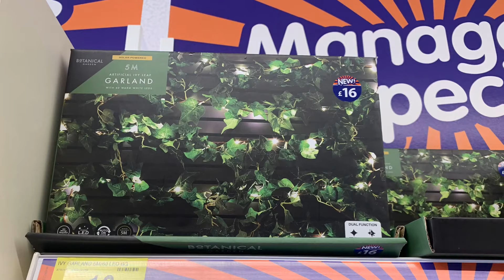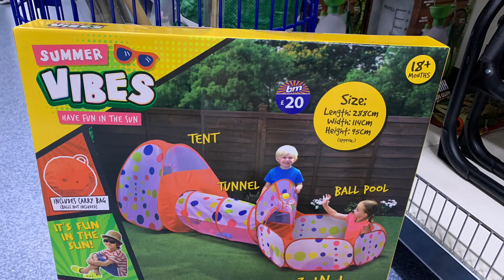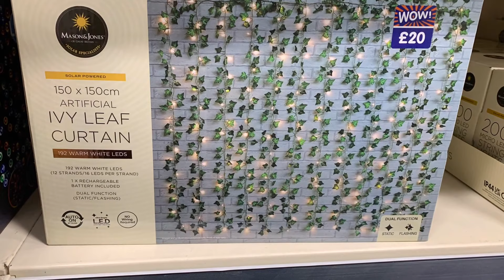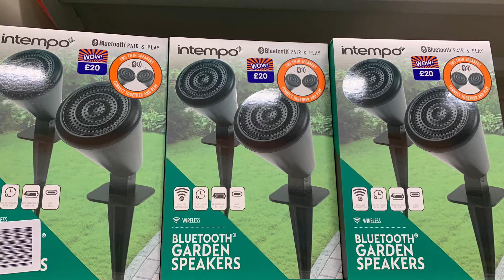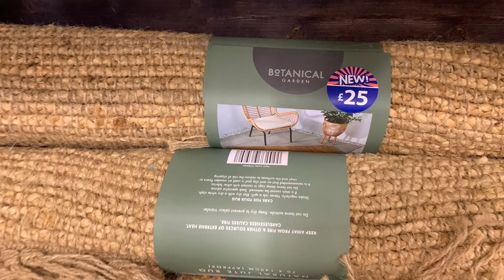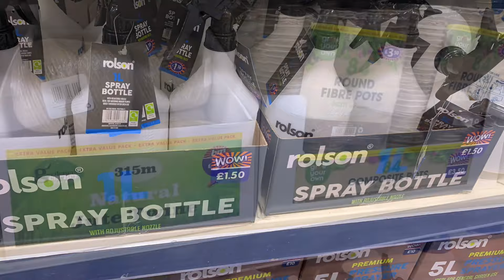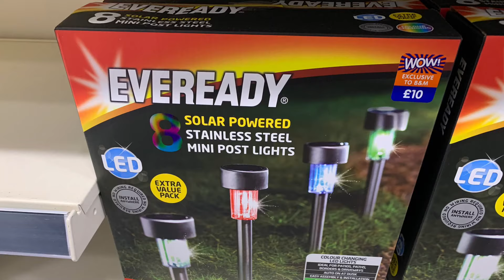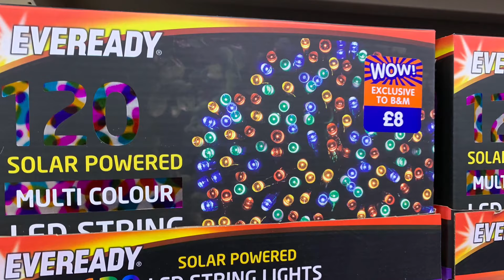LOVELY SUMMER ITEMS IN B&M | B&M COME SHOP WITH ME | SHOPPING VLOG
Other
iPad Pro